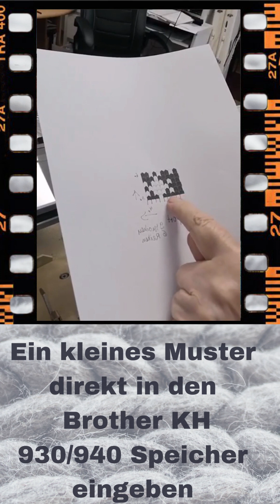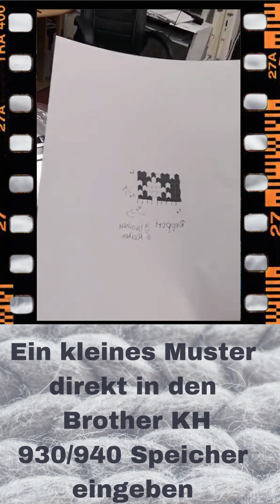Muster direkt in die KH 940 einspeichern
Tipps und Tricks bis zur Fertigung ganzer Kleidungsstücke Mit viel Freude stricke ich seit Jahren für Privat, Designer und Werbung.
Als Dozent gebe ich gerne mein Wissen weiter und möchte dies auch in YouTube Videos tun

Auf Etsy findet Ihr die schriftlichen Anleitungen ab dem 18.9.23

 Die gezeigten Modelle, Fotos, Zeichnungen und Texte sind mein geistiges Eigentum/oder meiner Praktikantinnen und nur für Private Zwecke zu verwenden. Gewerbliche Weiterverarbeitung ist untersagt und wird gerichtlich geahndet.
Gerichtsstand Berlin
Anregungen zum Stricken auf der Strickmaschine
Tipps und Tricks bis zur Fertigung ganzer Kleidungsstücke.